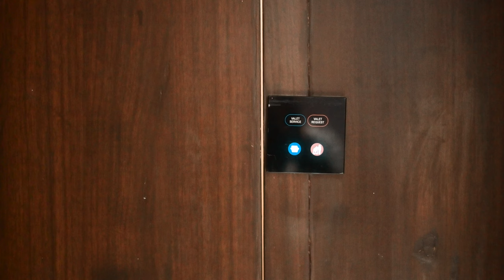ITC Kohenur Part 1 | Junior Suite Tour | Exceptional Architecture | In Depth Explanation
This is part 1 of ITC kohenur Hydrabad in which i have explained in detail all the amenities inside junior suite category of the hotel.

You would be amazed to see how well ITC has made its rooms, even the base room which is executive club offers a size of 496 square feet which is sort of biggest room in the complete city when it comes to base category room.  The category which i have explained is the junior suite with balcony and offers an exceptional view of durga lake and cable bridge just in front.

I have tried to cover each and every single offering inside the room and want the viewers to have an all round luxurious virtual experience.

Editing - In collaboration with Gunjan Singh